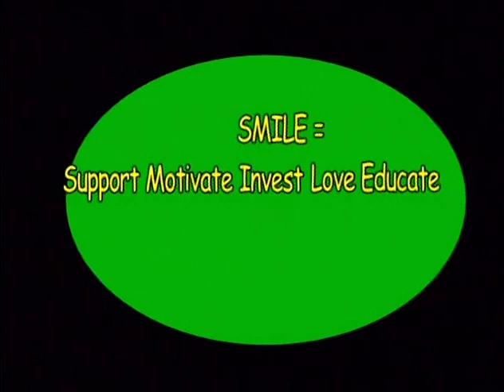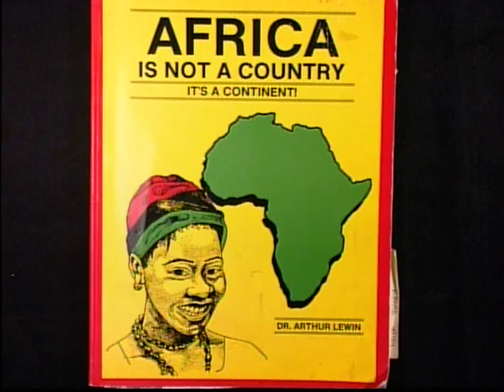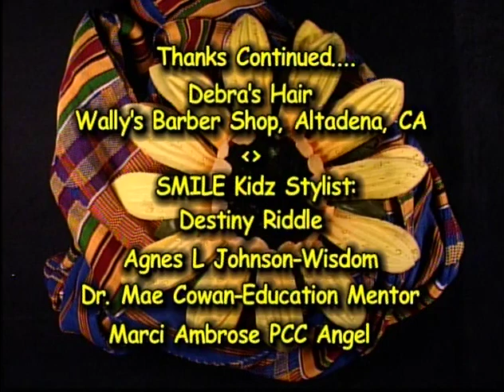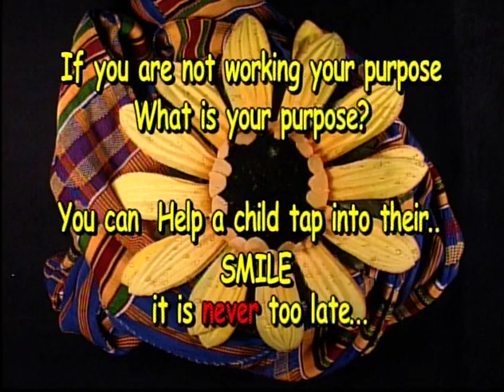SMILE and Spread a Little JOY! With Aunt Granny “Words of Wisdom” Classic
(This is a 2009 Video Classic)
Don't Worry Be Happy by Bobby McFerrin

THIS IS A SMILEclassic From 2009  = Words of Wisdom Trt: 29:09
Helping yOUR child tap into THEIR inner SMILE  (Prov. 22:6)
Featuring Colleen “Pal” Fonseca as Aunt  Granny!  As she Shares her SMILE weaving a S M I L E into her  passion
Is Manners and R E S P E C T Old school?
Are we setting a positive example for our youth?
“Manners Cost Nothing, but accomplish Wonders"
Truth is Timeless!
Support-Motivate-Invest-Love-Educate= SMILE
We were ALL Born to SMILE. Share yours and leave this place better than you found it.
BonQwiesha Johnson-Jenkins…. RAW Oldies … speaking their mind as it should be…. FREEdom of Speech

Artwork used for Motivation and Self Esteem…. Sharing a SMILE
Used for Educational and Motivational Purposes

Arroyo Ch
can be viewed online or locally every Saturday 8:00 AM/PM Pacific Time
or Locally in Pasadena /San Gabriel Area
on Charter 32/ Spectrum. or ATTU-Verse

S M I L E and Spread A Little JOY!
Debra A Johnson, MA/HD-Social Change
Come Share YOUR SMILE